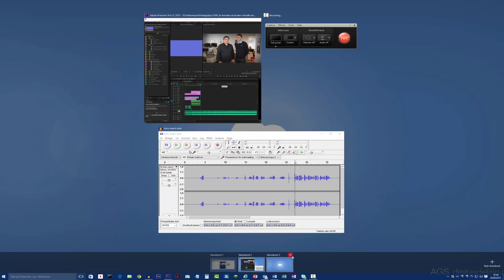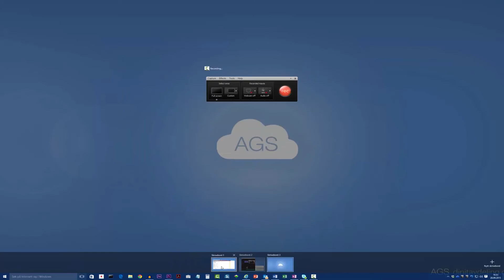Se hvordan du bruker virtuelle skrivebord i Windows 10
Slik kan du enkelt opprette og bruke virtuelle skrivebord i Windows 10.

Virtuelle skrivebord har kommet som en ny funksjon i Windows 10. Tidligere har dette vært en funksjon som du har funnet på Linux og Mac men som nå altså har kommet til Windows. Dette er svært nyttig funksjon, som har mange bruksområder. Hvis du åpner en rekke programmer på en gang, er denne funksjonen super for å holde dem organisert. Se hvordan du bruker virtuelle skrivebord.

I dette eksemplet skal vi vise deg hvordan du kan sette opp forskjellige skrivebord i forhold til oppgaver eller programmer du jobber meg. Du skal få se hvordan du kan organisere et skrivebord med Word, Outlook og andre programmer du bruker til jobben, og et annet skrivebord som er satt opp til å bruke videoredigering og lyd redigering. Her sparer du mye tid ved at du kan bytte mellom disse skrivebordene sømløst og enkelt. Du skal også få se hvordan du lett kan dra og slippe et program fra et skrivebord til et annet.